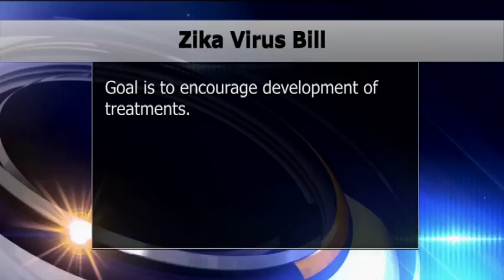Zika Virus Treatment Bill - Lakeland News at Ten - March 17, 2016